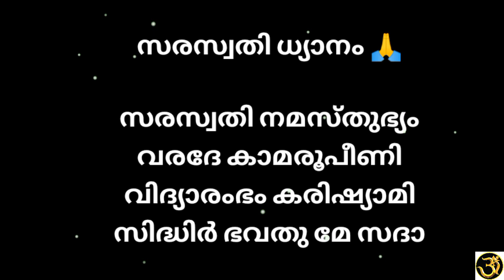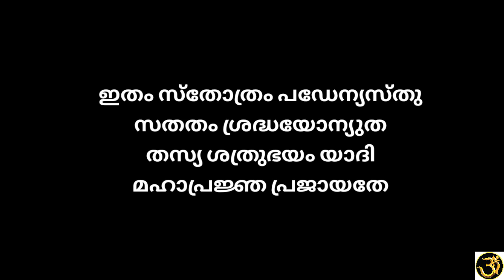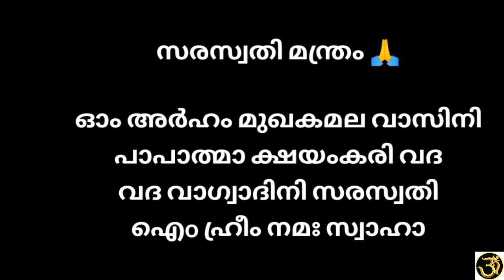🔥ഇന്ന് വിജയദശമി, വിദ്യാ പുരോഗതിക്കും ബുദ്ധി ശക്തിക്കും സർവ്വകാര്യ വിജയത്തിനും 9 സരസ്വതി മന്ത്രങ്ങൾ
9. സരസ്വതി മന്ത്രങ്ങൾ. ബുധൻ, നിത്യവും, നവരാത്രി ദിനങ്ങളിലും